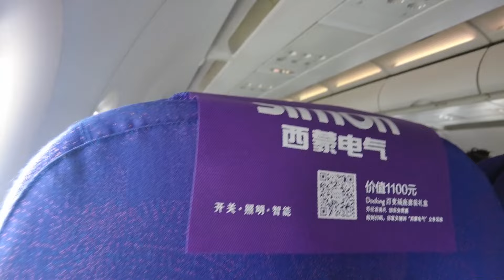成都天府國際機場｜Chengdu Tianfu International Airport ｜Amazing new airport in China｜成都天府国际机场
Chengdu Tianfu International Airport (IATA code: TfU; ICAO code: zutf) is an airport in Chengdu, Sichuan Province, China. It is located in Lujia Town, Jianyang City, Sichuan Province, which is managed by Chengdu City. It is 51 kilometers away from the downtown of Chengdu, 50 kilometers away from Shuangliu International Airport, 15 kilometers away from the downtown of Jianyang, 25 kilometers away from the downtown of Ziyang, with a planned land area of 52 square kilometers, The airport is jointly designed by a consortium composed of CSCEC southwest design and Research Institute and Paris airport group. The construction of the airport began in May 2016 and will be put into operation on June 27, 2021. The total investment in phase I construction is 56.2 billion yuan. [9] it is planned to build two terminals and three runways, and it is planned to build four terminals and six runways in the long term. In addition to becoming a new aviation portal in Sichuan, Tianfu airport is also close to Beijing Daxing International Airport in terms of specifications, becoming an aviation hub in Southwest China. The operation of the airport has also made Chengdu the third city in mainland China with dual international airports after Shanghai and Beijing.成都天府國際機場（IATA代碼：TFU；ICAO代碼：ZUTF），是中國四川省成都市的壹個機場，位于由成都市代管的四川省簡陽市蘆霞鎮，距離成都市中心51千米，距雙流國際機場50千米，距簡陽市中心約15千米，距資陽市中心約25千米，規劃用地面積52平方千米，機場由中國建築西南設計研究院和巴黎機場集團組成的聯合體共同設計，于2016年5月開工建設，2021年6月27日開航運行。壹期建設總投資562億元人民幣，規劃建設兩座航站樓，三條跑道，遠期規劃四座航站樓，六條跑道。除了成爲四川新的航空門戶之外，天府機場的規格也接近北京大興國際機場，成爲中國西南地區的航空樞紐。該機場的運營也使成都繼上海、北京之後，成爲中國內地第三個擁有雙國際機場的城市。

成都天府国际机场（IATA代码：TFU；ICAO代码：ZUTF），是中国四川省成都市的一个机场，位于由成都市代管的四川省简阳市芦葭镇，距离成都市中心51千米，距双流国际机场50千米，距简阳市中心约15千米，距资阳市中心约25千米，规划用地面积52平方千米，机场由中国建筑西南设计研究院和巴黎机场集团组成的联合体共同设计，于2016年5月开工建设，2021年6月27日开航运行。一期建设总投资562亿元人民币，[9]规划建设两座航站楼，三条跑道，远期规划四座航站楼，六条跑道。除了成为四川新的航空门户之外，天府机场的规格也接近北京大兴国际机场，成为中国西南地区的航空枢纽。该机场的运营也使成都继上海、北京之后，成为中国内地第三个拥有双国际机场的城市。